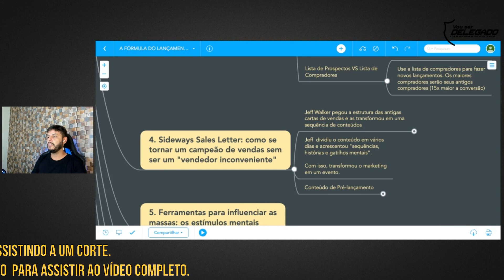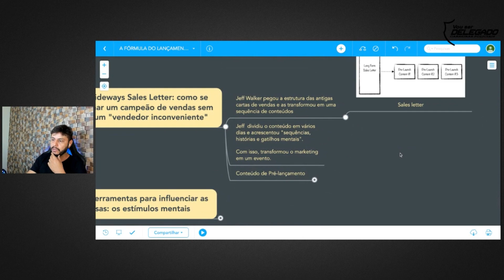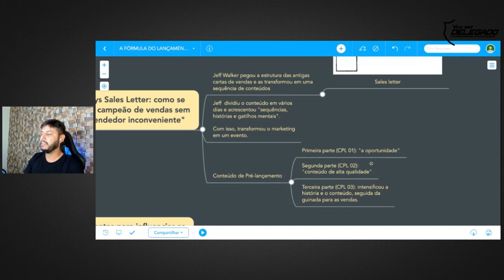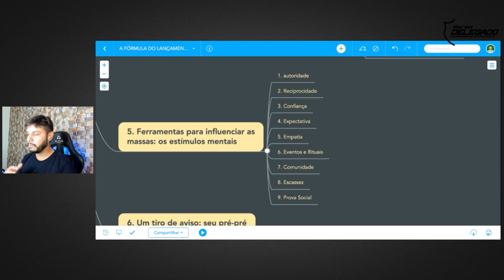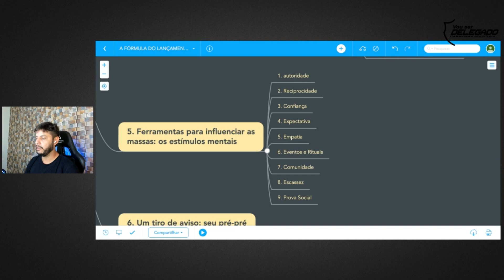COMO SE TORNAR UM CAMPEÃO EM VENDAS SEM SER INCONVENIENTE | LAUNCH | Jeff Walker |CORTES DOS MAPAS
Meu nome é Lúcio Valente. Sou Infoprodutor de cursos online nível Black Moon da Hotmart. Já fiz mais de 100 lançamentos digitais de sucesso.

💻Se você quer conversar comigo sobre como iniciar um negócio digital usando o seu conhecimento, me mande um zap